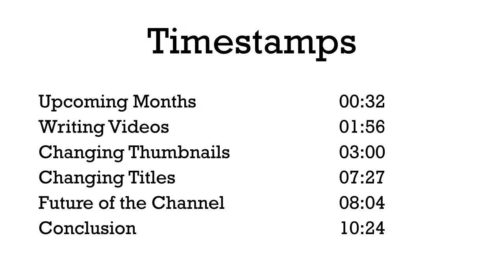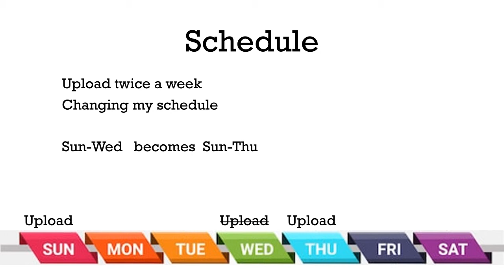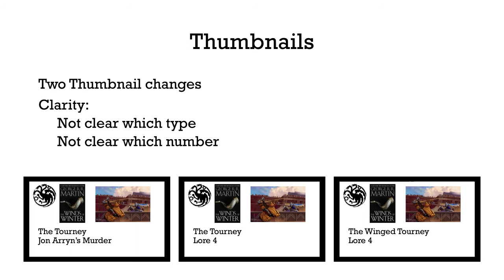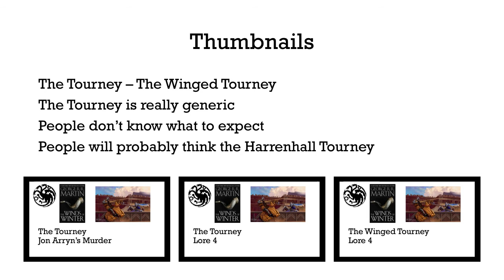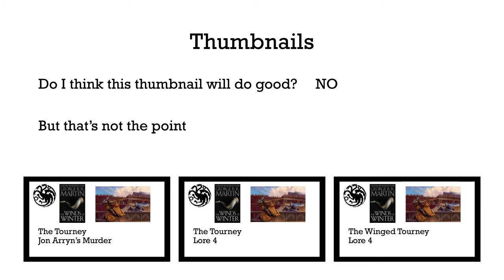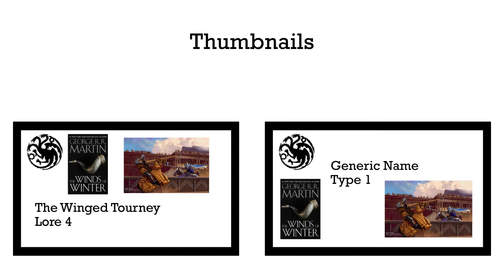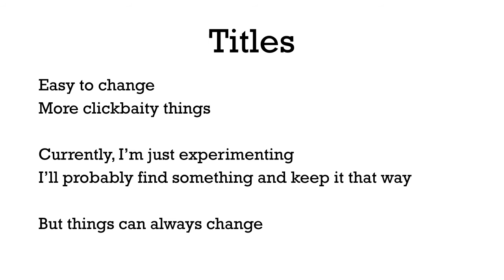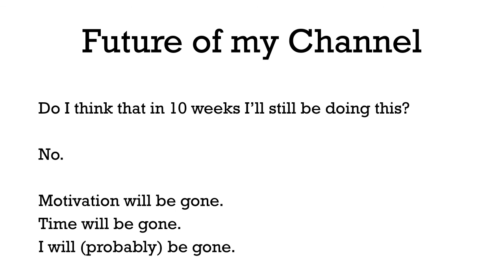Channel Update - Writing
In this video I look into my channel and it's future. I begin with addressing the upcoming months, a likely shaky time for my channel. Then I discuss Writing videos as a whole. I end with the most important part, the future for my channel on the long run.

I fully acknowledge that this video might infringe on copyright. My goal here is not to make money, and if you want to make money on my content, because I'm using something that is lawfully yours, feel free to do so.

Introduction           00:00
Upcoming Months   00:32
Writing Videos   01:56
Changing Thumbnails  3:00
Changing Titles           7:27
Future of the Channel  8:04
Conclusion            10:24